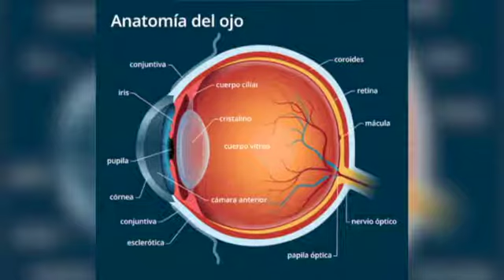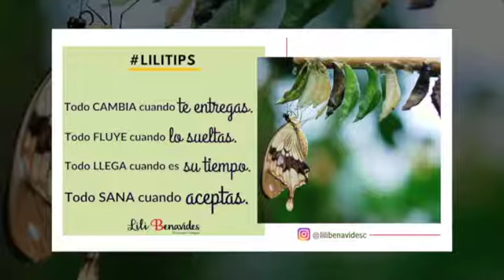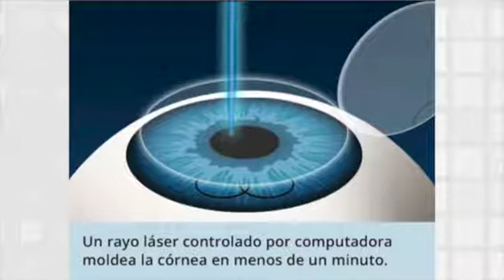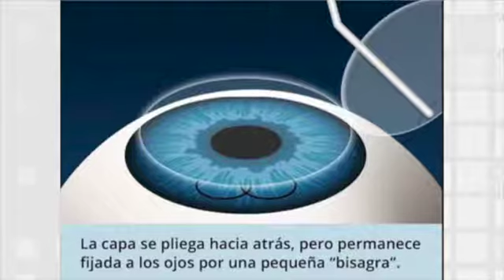Salud al día// Gafas,Lentes de contacto o cirugía// 13 Ene 2020